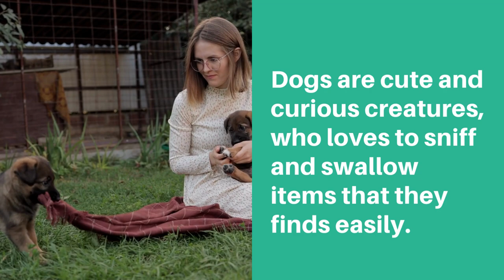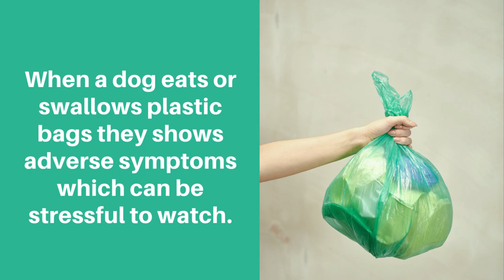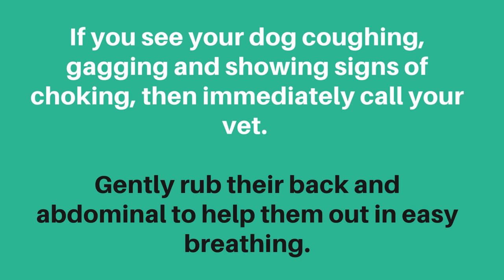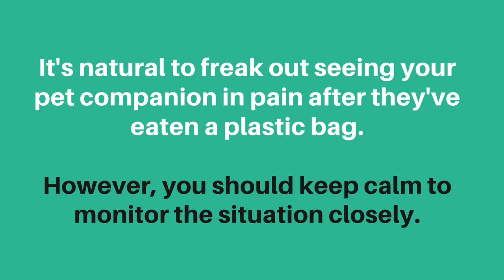What To Do If Your Dog Eats Plastic? - 3 Tips To Help Them Out | Why Do Dogs Eat Plastic?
Dogs are cute and curious creatures that love to sniff everything that comes under their tiny nose. As a result, they eat messier stuff like plastic, glass, rubber, etc. which is harmful for their health.

This video explains how to help your dog your dog if they've eaten plastic or plastic bags.

Context

What happens if my dog swallowed plastic?
What happens if a dog swallows plastic?
What happens if my dog ate plastic?
Can dogs pass plastic?
What to do if my dog ate plastic?
What to do if dog swallows plastic?
Can dogs digest plastic?
Puppy ate small piece of plastic
Dog swallowed plastic?
How to stop dog from eating plastic?
Why do dogs eat plastic?